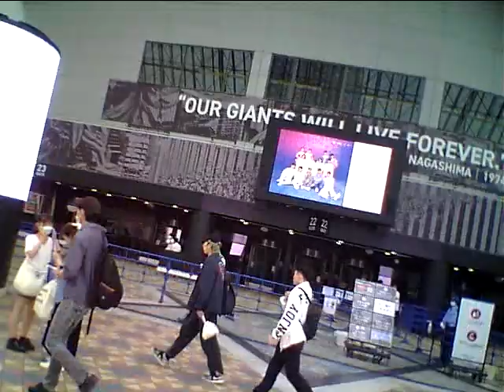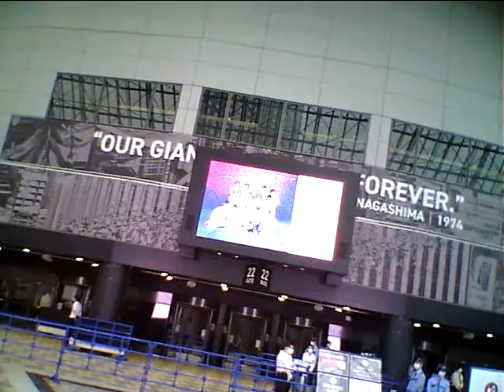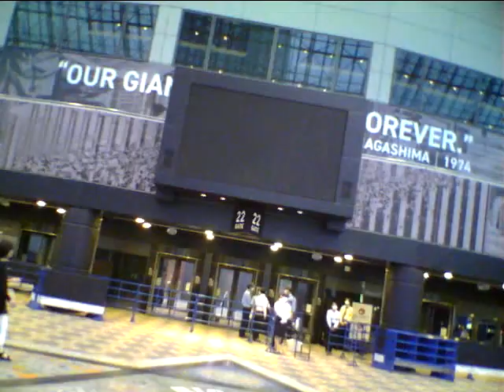Hideo Ishihara Synphony 2023 5 28 TV Asahi Tamori TokyoDome 17SevenTeen Aerosmith Armagedon Subaru七夕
Hideo Ishihara Synphony 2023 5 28 TV Asahi Tamori Tokyo Dome 17 Seven Teen Aerosmith Armagedon Subaru七夕 Michael Jackson Anna Tsuchiya Lagoon Miori Mariah Hero チャゲ&飛鳥Say Yes黒柳徹子タモリNHK辺見えみりハリー杉山平塚OSC尾崎豊I love youChage & AskaSay YesアンナsLivin On EdgeSubaruAriana Grande素晴らしい世界を一緒に見ようぜShibuyaTakagi KlarvierBilly JoelPianomanRobinZanderIn This CountryTokyo Big Site Beetohven For Erise Kawai YoshikiSmap北野武草彅剛香取慎吾YamadaDenkiRockySLYChopin Nocturn伊藤英明黒柳徹子有村架純荻野目洋子加藤夏希Rola水沢アリーTGCPrince浅田真央Celine Dion Titanic My Heart Will Go On Love It Aerosmith  miss a thingオードリー春日 綾瀬はるか 及川光博ダウンタウンHarry PotterEma WatsonDaniel池谷直樹ケインコスギ跳び箱北野武Blues Willis加藤浩次高畑藤原紀香清原菜々緒新庄剛Tom CruiseLivin On Edge33真夏の果実涙のキッスSothan All StardsサザンオールスターズOrga Kyurirenko Oblibion KarinaAnna TsuchiyaVoyagerds Kevin Costner宮沢りえ芦根京子Yoshiki X JapanCeline Dion Titanic ArmagedonTom Belenjour Wesley Snyps Charlie Sean Mejour Leagu瀧本美織ソニー山本美月odley HepburnMaddonaJean Claudo Van DamNicolas Cage 鎌倉殿の13人 小栗旬 佐藤 小池栄子 Jurian Moor 黒柳徹子内田有紀尾崎豊I love you Oh my little girl 高島礼子 地井武男 Yutaka Ozaki 百田夏菜子 SLY Clif Hunger I dont want to miss a thing Angel Sylvester Stallone Robert De Niro Jean Leno Ronin Russia Puchin USA Baiden Predident Yamaguchi ロシア プーチン アメリカ バイデン Ukuraina War ウクライナ戦争 Nirvana Kurt Cobain Aerosmith Steeven Tyler Subaru Akiko Yada Love It 織田裕二 矢田亜希子 ダウンタウン 松本人志 潤 原田龍二 上戸彩 岡田将正 浜田 鶴瓶 清野菜名 Miori Takimoto 沢村一樹 寺島進 水谷豊 沢口靖子千鳥ノブ Livin On Edge Eat The Ritch Back In The Saddle Sweet Emotion Michael Jackson Jam Thriller Anna Tsuchiya Voyagerds Sony Lagoon Miori Takimoto Knock Out Boy Amazing Angel Over The Top Robin Zander In This Country Kurt Rassel 土屋太鳳 山田涼介 坂本龍一 Energy Flow Ryuichi Sakamoto 鈴木あみ 鈴木福 99 岡村隆史 松竹 大怪獣の後始末Christen Stuwart Angela Aki Aeon This Love 片岡鶴太郎 おじいちゃんの古時計 Harison Ford Michael Nyman Piano Lesson Nirvana Kurt Cobain Big My Seacret Bach Prelude in C 小林稔二 佐藤藍子 竹野内豊Chopin Nocturn 水谷豊 相棒 反町隆史 広瀬アリス Fuji TV Teppen Piano 久石譲 菊次郎の夏 北野武 Tokio 前田敦子 AKB48 北京五輪 城島茂 松岡 Pianoman Billy Joel  Stalone Over The Top 水谷豊 相棒 Synphony No 9 Coral What You Say NHK オダギリジョー ピアノ絶対音感テスト 国友 よろずや 深津絵里 Ginza Bill  23 Nissan 宇多田光 宇多田ヒカル Xhibision Shiseido 君に夢中 石原英男 TBS 石田ゆり子 ショパン ノクターン Blues ブルース Come Come Everybody Long Beach Tom Cruise Penerope Crus Cameron Diaz Vanila Sky Berlin Take my breath away テレビ東京 Harvey Kaitel Cop Land NHK Shaku Yumiko Ariyoshi Panda Subaru Canon  釈由美子 有吉 Tao Tsuchiya Narumi Yasuda Kouichi Satou Kiyoshi Konoyoru きよしこの夜 Piano Perfect Pitch Test Eric Clapton Tears in Heaven 大磯ロングビーチ 安田成美 佐藤浩市 仲間トオル 吉永小百合 Fujisan Kimigayo 富士山 君が代 小田原城 Odawarajou 富士大石寺 カブスカウト 競歩会2年連続優勝 Shinagawa Nihon TV Giburi Tonarino Totoro Miyazaki Hayao Joe Hisaishi 品川日本テレビ 宮崎駿 となりのトトロ ジブリ Music Roppongi Hills Satomi Ishihara 石原さとみ 石原英男 テレビ朝日ミュージック 六本木ヒルズ タモリ 森田一義 Smap 木村拓哉 Koki Lady Gaga Al Pacino House Of Gucci Keanu Reaves Matrix キアヌ・リーヴス マトリックス Korg Trinity Arashi 嵐 櫻井翔 松本淳 Rolex NHK Shibuya Marui 丸井 D&G Modi Tower Records Michael Jackson Prince 渋谷タワーレコード マイケル・ジャクソン プリンス Grand PianoTBS Love It Akiko Yada Piano Perfect Pitch Test Sony Play Station ソニー Fuji TV Dragon Hi Project Kawakita 美しい光と共に歩めば 香里奈 嵐 二宮和也小池百合子フリーター家を買う Utsukushii Hikarito Tomoni Ayumeba Karina Kazuya Ninomiya Arashi Station Tamori相棒水谷豊反町隆史仲間由紀恵石原さとみ中居正広 Smap Masahiro Nakai 河北麻友子 Mayuko Kawakita Shelly シェリー ピアノ絶対音感テスト NHK 紅白歌合戦 Kouhaku Uta Gatsusen Sylvester Coat Dazul 辻堂 Yutaka Ozaki Aerosmith Joe Perry Armagedon Maddonna Holiday ビリー・ジョエル ピアノマン Rizin RenaFirst Love Sothan All Stards Itoshino Elie Elly My Love Namidano Kiss Manatsuno Kajitsu Chihiro Onizuka Getsukou Moon Liggt Memai Ryuseigunさだまさし 星野源 大泉洋 薬師丸ひろ子 天体観測 あいみょん ゆず 清原 尾崎豊 松崎茂 那須川天心 アンジェラ・アキ 宇多田光 宇多田ヒカル サザンオールスターズ 桑田佳祐 Keisuke チャゲ＆飛鳥 鬼束ちひろ 月光 眩暈 流星群 秋川雅史 千の風になって ミーシャ 始まりのバラード はじまりのバラード シルベスター・スタローン ロッキー コートダジュール辻堂 Madonna 光Genji チャゲアス 浜崎あゆみ MJ コロナ 芸能人 英語 One Dierection 光Genji チャゲアス MJ コロナ 芸能人 英語 Alpha 算数 Tamori Angela Aki Tsujidou Coat Dazul Steeven Tyler 辻堂コートダジュール エアロスミス マイケル・ジャクソン セリーヌ・ディオン タイタニック マライア・キャリー工藤静香 本木雅弘 布川 薬丸裕英 Smap 中居正広 木村拓哉 西城秀樹 とんねるず 木梨憲武 石橋貴明浅香唯井上晴美松本明子おりも正夫Alphabet片岡鶴太郎 田原俊彦 ウッチャンナンチャン 内村良光 南原 ローリングストーンズ 加山雄三 君といつまでも 本田翼 乃木坂46 白石麻衣 井上陽水 少年時代 光ゲンジ 諸星和己 ガラスの十代 週刊朝日 アレン・アイバーソン ニルバーナ カート・コバーン Tokyo Girls 小室圭 雅子様 石田ゆり子 小泉小泉進次郎 東京ガールズ  Lee Fine 女性自身 大磯ローソン 東京オリンピック 2021 パラリンピック Pararinpic ベートーベン交響曲第九版『歓喜の歌』大磯ロングビーチ 天皇陛下 Enperror 女性セブン Josei Seven TV Guide 週刊朝日 Shukan Asahi Yamaha Piano ヤマハ音楽院 講師 ピアノ Club A Class A Cotton Club X Royal Chanel Qeen Snack Jupiter Blue Note Tokyo Coat Dazul 辻堂店 Tokyo Dome 東京ドーム 東京スカイツリー 東京タワー NHK Sony ソニー 平塚OSC 平塚OSCFM湘南ナパサ Cineplex 平塚 Sony ソニー United Cinemas iMax Cinema 日本テレビ テレビ朝日 TBS Becky Live B フジテレビ テレビ東京 富士山 東京ディズニーランド Tokyo Disney Land Wowow Star Chanel BS 交響曲 ピアノソナタ 協奏曲 Yamaha Piano ヤマハ音楽院 講師 ピアノ Club A Class A Cotton Club X Royal Chanel Qeen Snack Jupiter Blue Note Tokyo Coat Dazul 辻堂店 Tokyo Dome 東京ドーム 東京スカイツリー 東京タワー NHK Sony ソニー 日本テレビ テレビ朝日 TBS Becky Live B フジテレビ テレビ東京 富士山 東京ディズニーランド Tokyo Disney Land Wowow Star Chanel BS 交響曲 ピアノソナタ協奏曲石原ひでお 交響曲第九番『歓喜の歌』第一巻 テレビ朝日で黒柳徹子さんと！Hideo Ishihara Piano Works